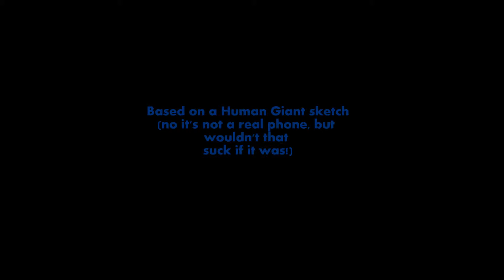Product Recall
This is based on a sketch Human Giant did on their show NOTE: The original is property of MTV, cause I could have uploaded that one,but it would have been taken down for copyright. Plus, making my own was a lot more fun, anyway.